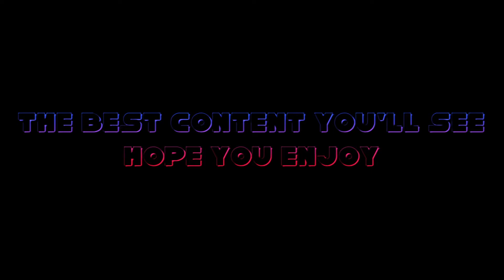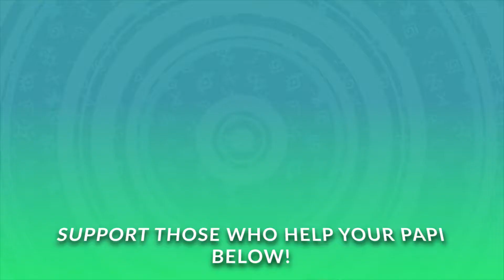He Is Cluuutch!! | Fall Guys